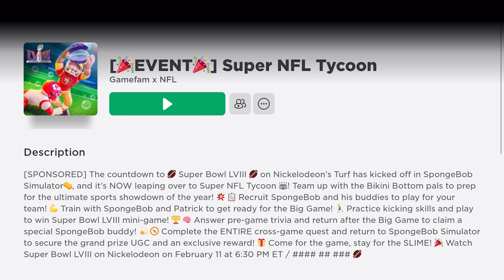How to win the Free Limited UGC Super Bowl LVIII SpongeBob Jellyfish on Roblox’s Super NFL Tycoon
Winning the SpongeBob Jellyfish Super Bowl LVII free limited UGC in thrbSuper NFL Tycoon experience on Roblox!